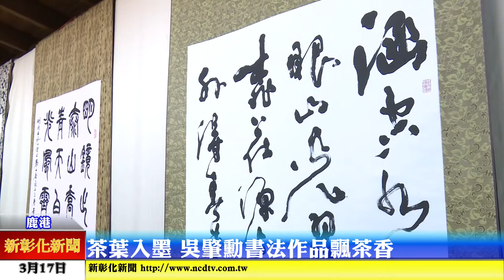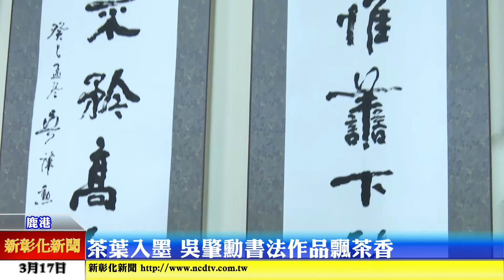新彰化新聞0317 茶葉入墨 吳肇勳書法作品飄茶香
茶葉的香，和書法，是要怎麼連在一起，在鹿港的書法老師吳肇勳，是將這兩者結合在一起，讓書法作品，散發出茶香，讓作品是更加特別，更加有人文氣息。